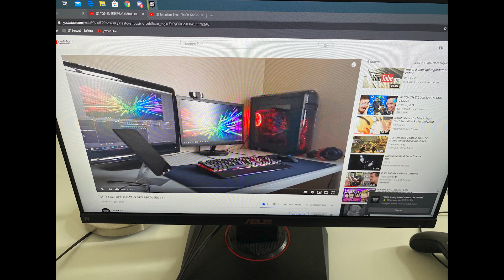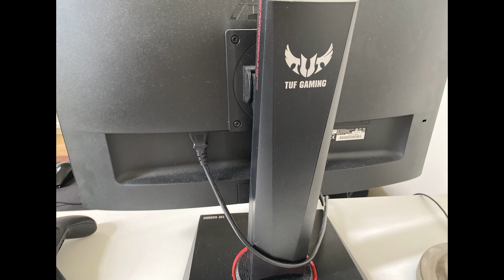TOP #3 SETUP GAMING DES ABONNES ! #2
Dans cette vidéo je vous présente 3 setups gaming d'abonné !
Code créateur : WRIX dans la boutique !
                                              Réseaux
                                        Ma config
Carte graphique : AMD rx 5600xt (sapphire)
Processeur : AMD Ryzen 5 3600
Mémoire : 16 GB RAM ddr4 3200mhz
Résolution actuelle : 1920 x 1080, 60Hz
Système d'exploitation : Windows 10 pro

[tags]: Wrix TV fortnite gaming jeux vidéos high tech apex call of duty pc gamer pas cher megaport pc megaport 400 euros tuto tutoriel comment tips lag bug optimiser windows setup gamer pc pas cher setup abonnés concour